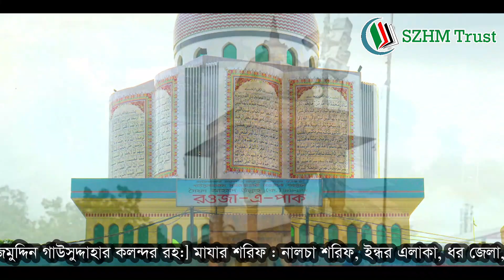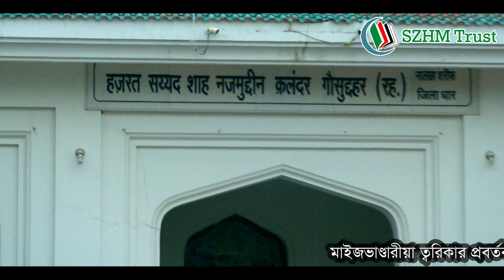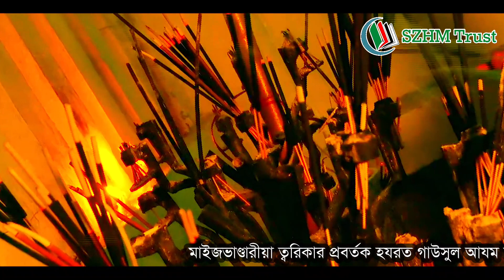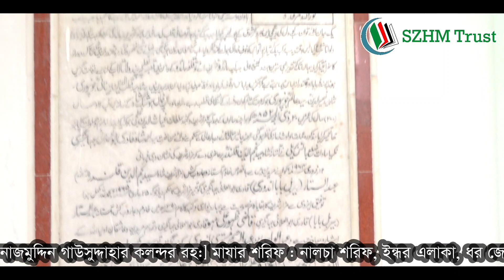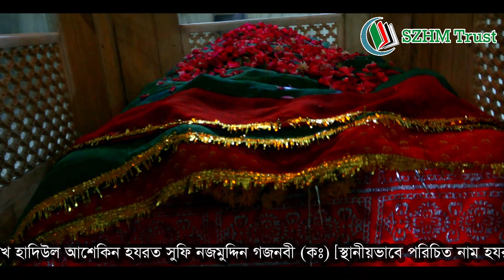Grand Sheikh of Maizbhandaria Tareeqa Hazrat Syed Najmuddin Gajnabi GhouseDahr Qalandar (RA)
ত্বরিকা-ই মাইজভাণ্ডারীয়া’র ২২তম ঊর্ধ্বতন শায়খ হাদিউল আশেকিন হযরত শাহ সুফি নজমুদ্দিন গজনবী (ক.)।
স্থানীয়ভাবে হযরত সাইয়েদ নাজমুদ্দিন গাউসুদ্দাহার কলন্দর (ক.) নামে পরিচিত।
মাযার শরিফের অবস্থান নালচা শরীফ, ইন্ধর এলাকা, ধর জেলা, মধ্যম প্রদেশ, ভারত।